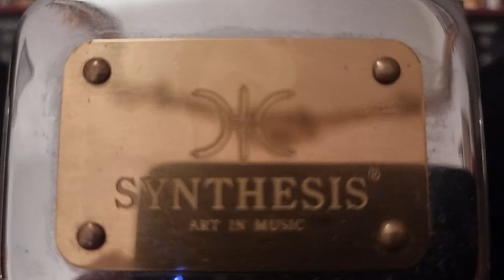Percussioni Grundig hifi box 1.000/Synthesis Ensemble/JBL sub 140/230.